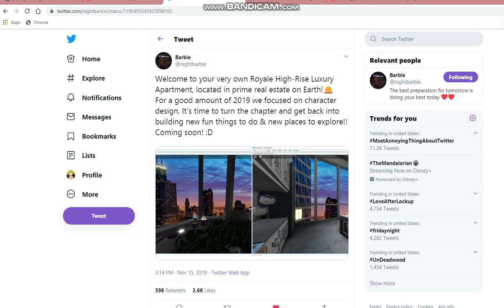Royale high apartments coming to earth soon?!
link to barbie's twitter so you can see what she said for you're self.